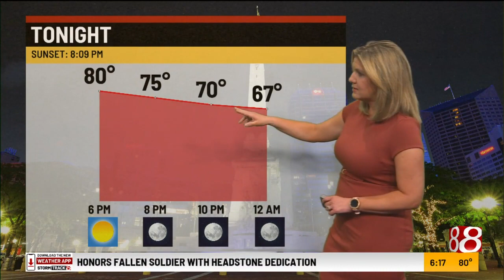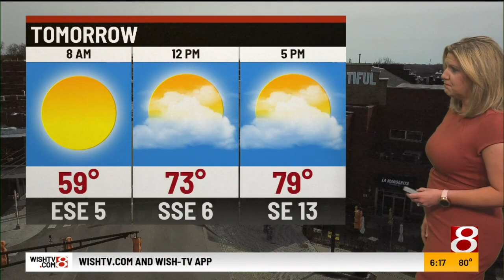Saturday evening forecast